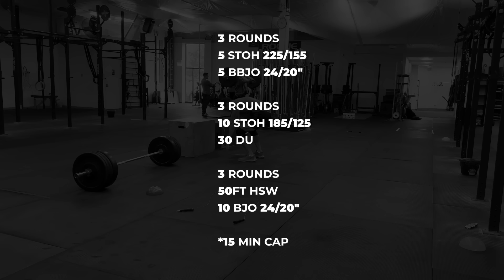LET THEM COOK? | TTT THROWDOWN 265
Get our online programming for competitive CrossFit athletes (Intermediate, Rx, Masters, and Elite)

Get our online courses for coaches (Coaching Strength & Coaching Movement)

Get help with your nutrition for wellness and performance goals